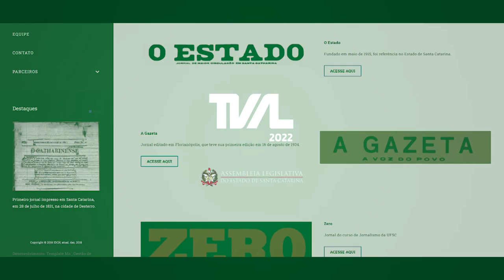É Notícia - Lei determina o envio de obras digitalizadas para a biblioteca pública - 31/01/22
Já está em vigor em Santa Catarina a lei que amplia o mecanismo do Depósito Legal de Obras Impressas e determina o envio de obras digitalizadas para o acervo da Biblioteca Pública de Santa Catarina.